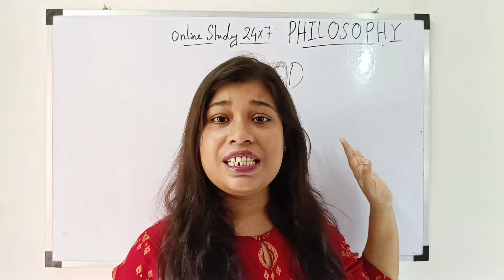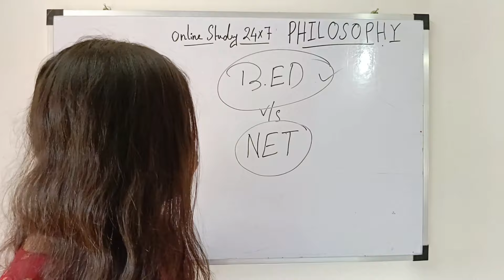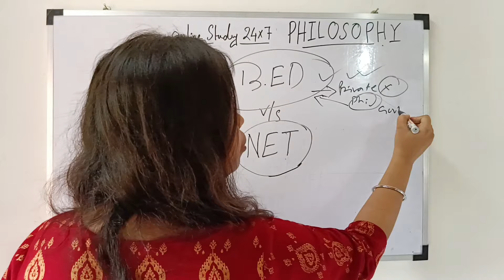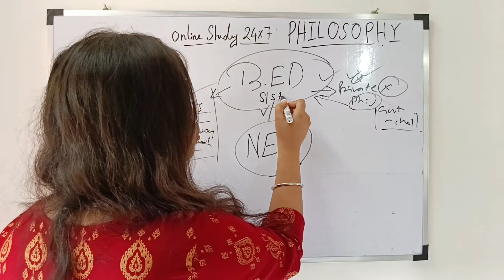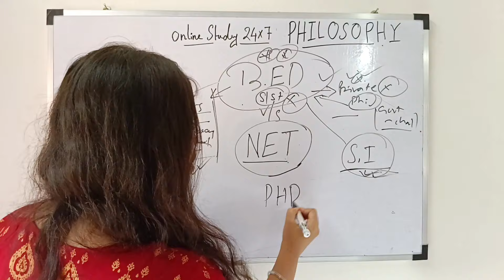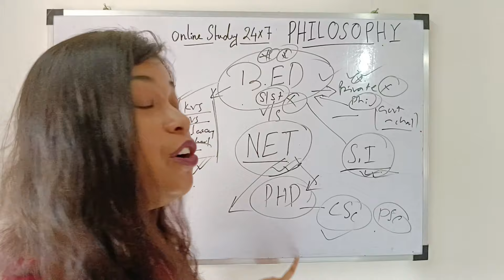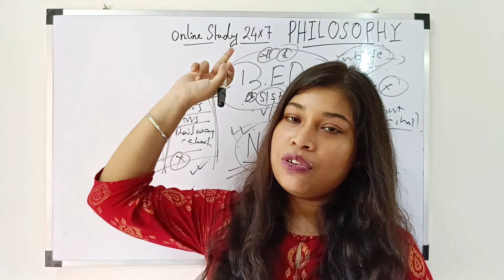🔥NET vs BEd - Which One Is Better। 🔥BEd vs NET Which One Has More Jobs? চাকরির সুযোগ কোনটিতে বেশি?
b.ed or net which is better
b.ed vs net
net vs b.ed
is ugc net equivalent to b.ed
b.ed is equivalent to
is b.ed worth it
net vs b.ed